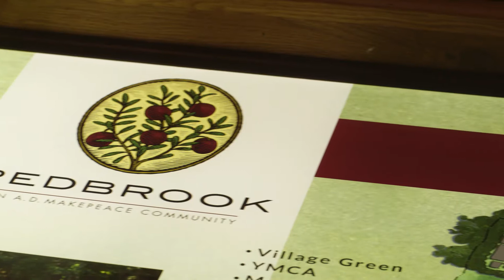Welcome to Redbrook!